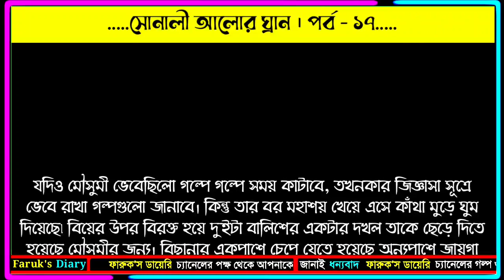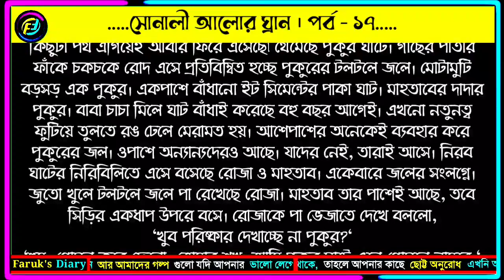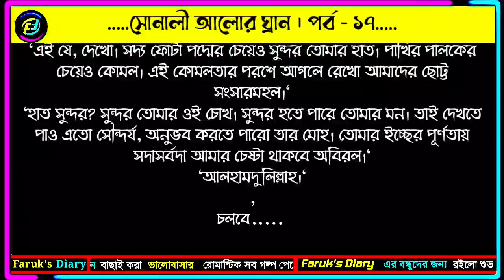সোনালী আলোর ঘ্রান | পর্ব - ১৭ | নুর নাফিসা | ভালোবাসার রোমান্টিক গল্প | Faruks Diary